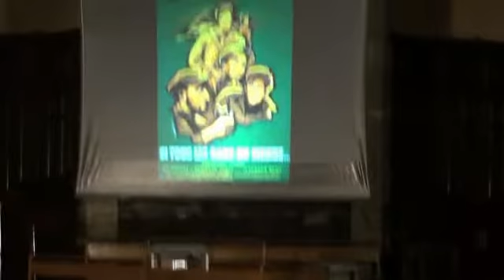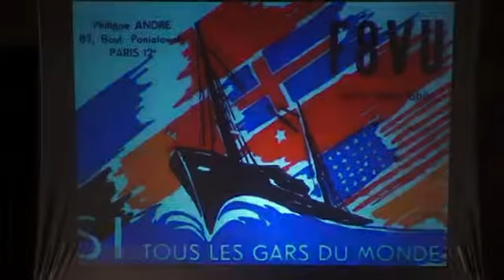Quand la musique danse sous les voûtes – Les Seniors – Juillet 2013 – ND Valence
« Quand la musique danse sous les voûtes » - Orgue, piano, trompettes, violon, accordéon, voix et chorale, sur le thème des Seniors en trois parties : ŒUVRES CLASSIQUES des XIXème et XXème (composition de fin de vie) - NOSTALGIE (Chansons des années 20 à 80) - RÊVERIES (Voyage autour du monde) avec l’ensemble musical « SCHERZO » né en 2011 de la créativité et la sensibilité complémentaires de tous les musiciens, danseuses et comédiens formant ainsi un ensemble culturel, métissage harmonieux et fusionnel entre art profane et art sacré et classique.

Pour la troisième année, en juillet 2013, le comité des orgues et Jean-François MURJAS, Organiste et son Président ont fait un pari fou de réunir des seniors et moins, amateurs de musique, de danses et de chants autour de ce projet avec un désir de travailler ensemble !

Accompagnée, conseillée et dirigée par des professionnels, la joyeuse troupe a présenté pour le festival de Valence 2013 des œuvres classiques et profanes après un choix cornélien.

L’ensemble des compositions reflètent une ambiance, une nostalgie et sont des reflets de plusieurs époques. Il se détache une recherche musicale, une harmonie entre paroles et musique, une alliance heureuse entre les instruments et notamment avec l’orgue de Notre-Dame.

De nombreuses œuvres sont intemporelles, diverses mais elles ont toutes un point commun : une qualité indéniable pour le plus grand plaisir de la troupe qui entend bien faire partager cette richesse musicale et sa passion auprès du public. Mélomanes ou non, toutes les musiques, chants, chansons et danses s’adressent à vous comme des souvenirs inoubliables. Voilà donc une musique qui a une forme, un contenu et une histoire.

Ce nouveau projet culturel et presque intergénérationnel a pour objectif de vous faire écouter et partager des musiques de grands compositeurs classiques des XIXème et XXème siècles – composition de fin de vie, des chansons qui font partie du répertoire nostalgique et des musiques anthologiques des cinq continents en intégrant le chant choral, les solistes et la danse.

La musique comme la danse, qui ouvrent l’accès au beau et donnent le sentiment d’être présent à la vie, n’a pas d’âge et favorisent ces moments forts d’échanges et de partage entre toutes les générations.

Extraits des œuvres de CHOPIN, BIZET, TCHAÏKOVSKY, J. STRAUSS, CHOSTAKOVITCH, TRENET, AZNAVOUR, BARBARA.